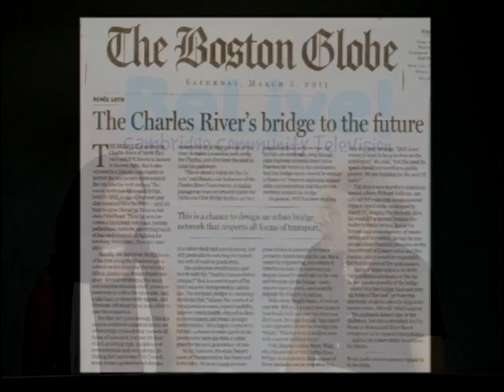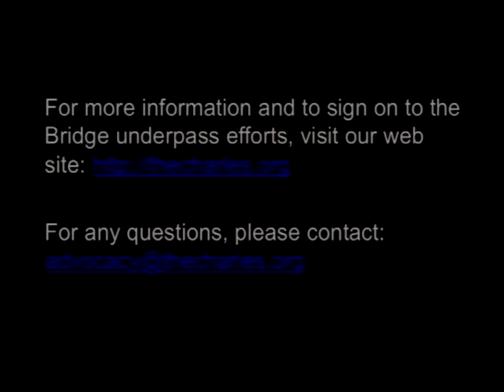CYCLE Kids and Underpass Advocacy with CYCLE Kids Founder, Julianne Idlet - 2, 8/24/2011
CYCLE Kids founder and Executive Director, Julianne Idlet, joins Conservancy host Renata von Tscharner for the 8/24/2011 showing of "Parklands" to discuss her organization CYCLE Kids and CRC's underpass advocacy.